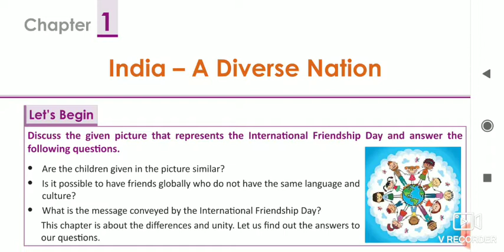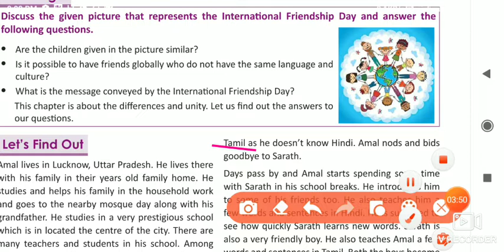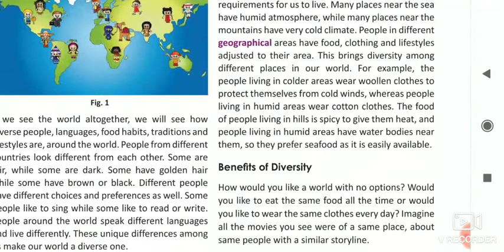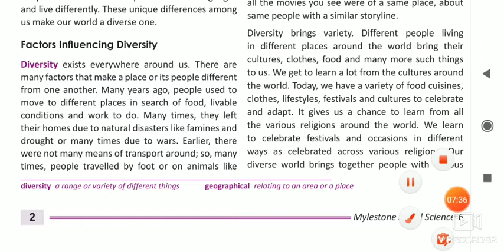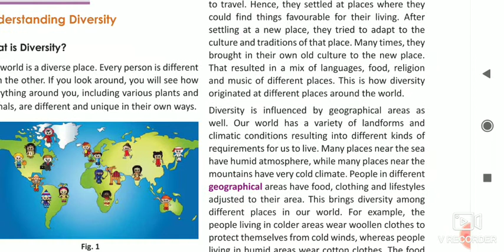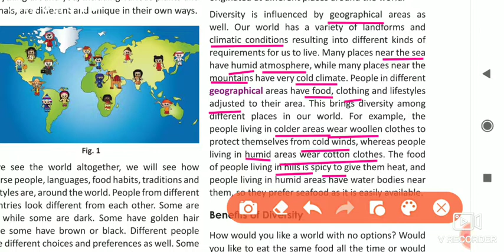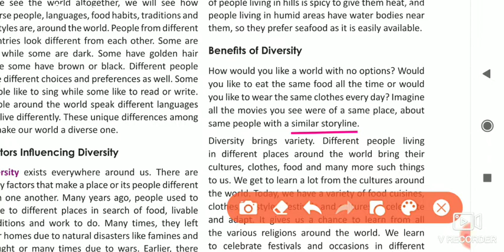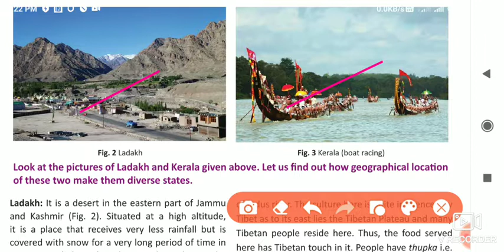Mylestone, class 6,social and political life- India : a diverse Nation part 1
This video is the part 1 of this chapter.